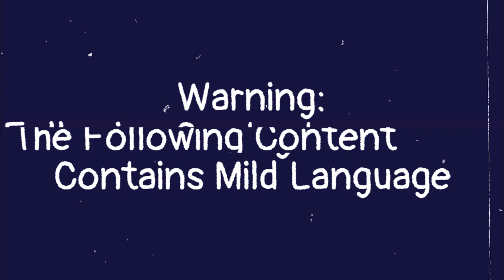EVRIMA - Life And Times Of A Proper Deino (Stegos Ruin Everything)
Sometimes you're just minding your own business, whether it be scavenging for food, or having some good ole pvp with the local tenos, or even duking it out with some fellow juvis, and then you hear those heavy footsteps, and suddenly your whole day is ruined.

Why? Because they can.

0:05 Guilty Of Minding Our Own Business
0:45 3v1
15:20 Juvi Fight, Crashed
19:11 Bonus Scene

Bonus Scene:

A cute little story is behind this little thing. Kindness really is the gift that keeps on giving. A while ago, I was a carno hunting in swamp, who ended up trying to catch a teno in what turned out to be a bad angle as they crossed, and wound up dead. I hurried back as a juvi only to run right into a deino as I was crossing myself. Deino was chill and let me cross and eat, and I was very appreciative. I couldn't help but remember that deino and decided to be the chill deino that made that person's day just as mine had been.  :)